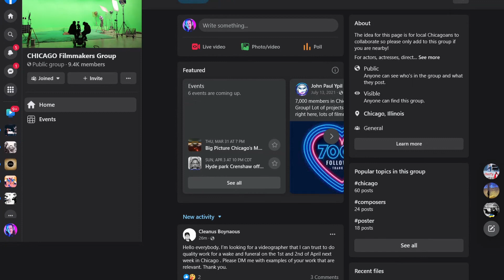I won a screnwriting contest!